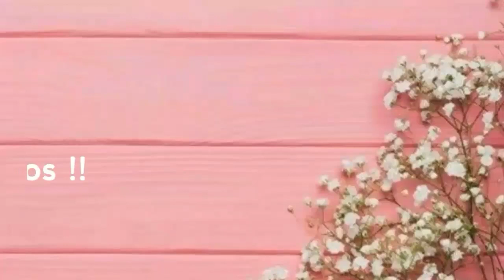Knitting Pattern | Textured Tiles Stitch Pattern for Gents , kids, ladies sweater design | cardigan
Knit this beautiful stitch pattern , Knitting sweater design | Textured Tiles Stitch Pattern | Knitted stitch pattern. Happy Knitting.

ABBREVIATIONS :
st - Stitch
sts - stitches
k - Knit.
p - purl.
sl - slip
kw - knitwise
pw - purlwise.